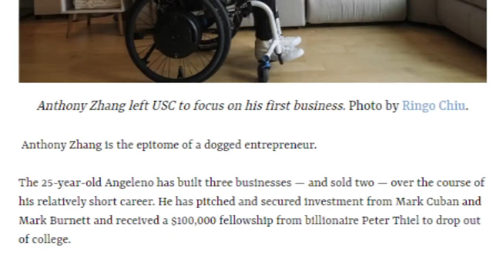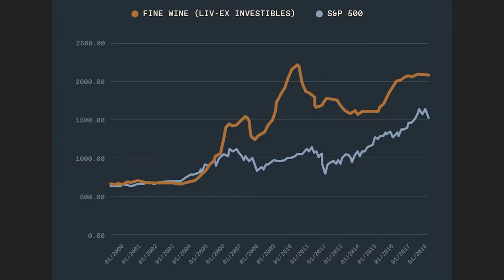The Wealth-Building Asset Class of Fine Wine Investing with Anthony Zhang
Vinovest Co-Founder & CEO talks about quitting college to launch venture-backed companies, his spinal cord injury, and building a platform to invest in wine. Anthony Zhang is only 25 but has already successfully built and sold two companies, secured funding from Mark Cuban and Mark Burnett, and received a Thiel fellowship grant. Not only that, but he has worked hard to come back from a devastating accident that left him paralyzed from the neck down. The Los Angeles Business Journal recently described him as “the epitome of a dogged entrepreneur.”

Anthony is now the founder and CEO of his third company: Vinovest, a platform that has been described as “the Robinhood of wine investing” and is making it easier for more people to access this wealth-building asset class. Fine wine enjoys low correlation with global equities markets, and has largely outperformed the S&P 500 over the past four decades, which makes it an ideal shelter in times of volatility. However, a number of factors have made this lucrative asset class largely inaccessible to the average retail investor— high account minimums, a lack of wine expertise, concerns about fraud, and the excessive costs associated with storing and insuring wine. Vinovest is helping investors to overcome these barriers to entry, and is democratizing access to fine wine investing.

In this episode, you'll learn:
- What it was like pitching Mark Cuban and Mark Burnett as a college student.
- Different motivations for starting companies from food delivery to rating VCs.
- Why Anthony wants to bring wine investing to everyone and believes it's an alternative asset   class worth considering.

Transmedia Producer: Bradley Jon Eaglefeather
Editor: Ariel Lee
Animator: Chad Lawrence